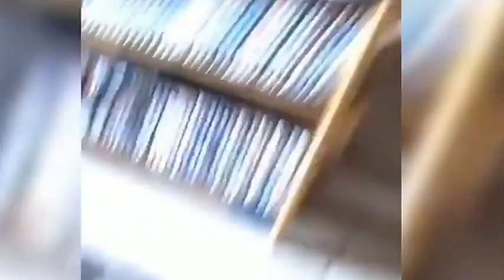Hilarious Cat's Reaction Will Make You Doubt Life! AdorablyExplosive💥...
🐱😹 Get ready to have your funny bone tickled and your heart explode with cuteness in this incredible video! Watch as our adorable furry friend has a mind-blowing reaction that will make you question the meaning of life itself! This AdorablyExplosive💥 moment is one you won't want to miss! 😍🔔